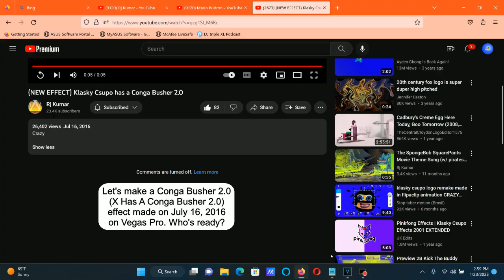How To Make Conga Busher 2.0 (X Has A Conga Busher 2.0) On Vegas Pro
Edited on Tuesday, January 24, 2023, 12:16:33 pm

I had to reuploaded because the correct hue was 0.400 instead of 0.370, which looked correct.

How To Make Conga Busher 2.0 (X Has A Conga Busher 2.0):

(VideoFX)

1st: Mirror - Reflect Right

2nd: HSL Adjust - Hue: 0.400

or

1st: HSL Adjust - Hue: 0.400

2nd: Mirror - Reflect Right

(AudioFX)

1st: TAL BitCrusher - TAL - Conga Busher 2.0

After choosing "Aliasing Heaven", let's customize the adjustment below.

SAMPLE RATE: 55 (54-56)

LOW SHELF: At The Right Turn 4 Times
HIGH Shelf: At The Left Turn 14 Times
DRY/WET: Maximum Wet/Turned Down At Right

(NEW EFFECT) Klasky Csupo has a Conga Busher 2.0

[Sony Vegas] How To Make Conga Busher 2.0

Upload Time: Monday, January 23, 2023, 3:32 pm